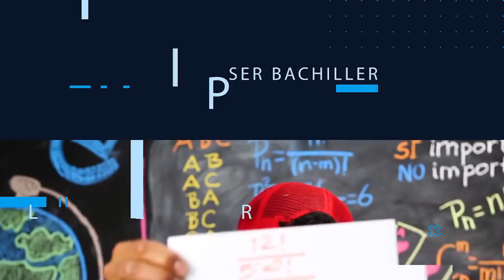ÁREAS SOMBREADAS Ser bachiller | Trucos para la prueba | Dominio Matemático en 2 minutos 😱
Dentro del tema de Áreas y perímetros esta el tema de Áreas sombreadas. Ahorra tiempo aplicando estos TRUCOS para el examen Ser Bachiller 😜

Trucos de Dominio matemático para el examen SER BACHILLER. Tema: Cómo usar las opciones de respuesta en multiplicaciones con números grandes.

Con estos TIPS para el SER BACHILLER, te irá de maravilla!! 😎

Practica con miles de ejercicios para el curso Ser Bachiller